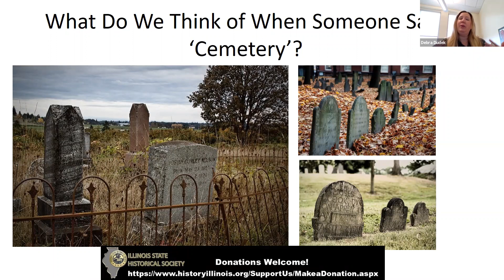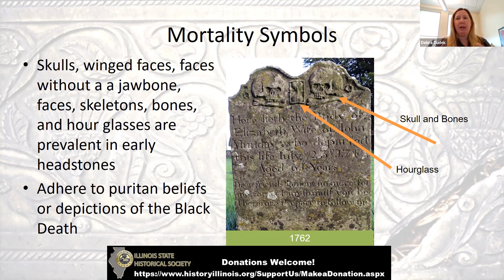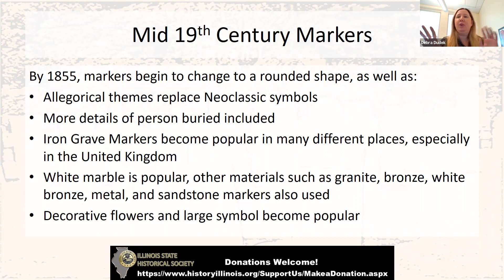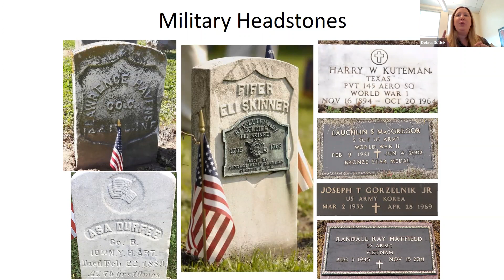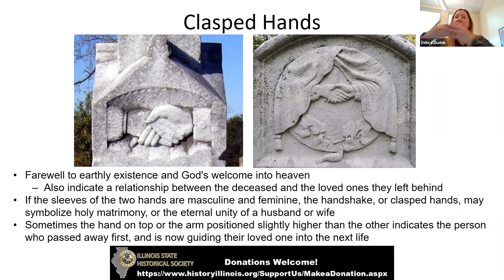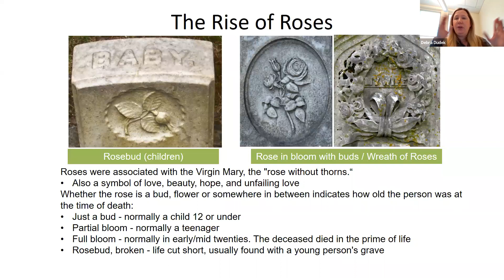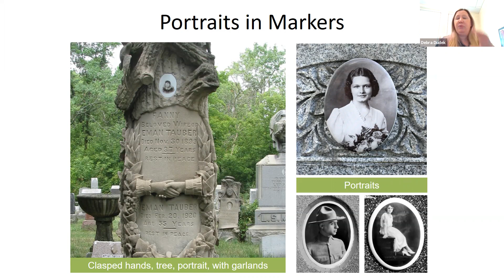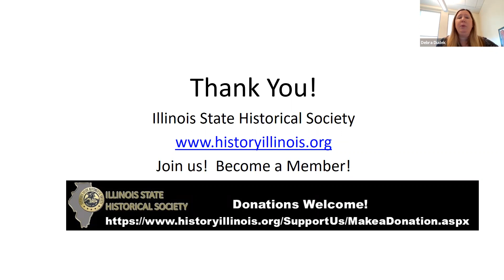Illinois State Historical Society - History Happy Hour - Cemetery Symbolism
Welcome to the Illinois State Historical Society's first History Happy Hour!
Just in time for Halloween, this month's program features ISHS Board Member Debra M. Dudek with her lecture 'Stories in Stone: Decoding the Sentiment Behind Cemetery Symbolism.'

ISHS History Happy Hour events and webinars are free and open to everyone.

Every dollar helps us continue our mission to promote the preservation, publication, teaching, understanding, and awareness of Illinois history.